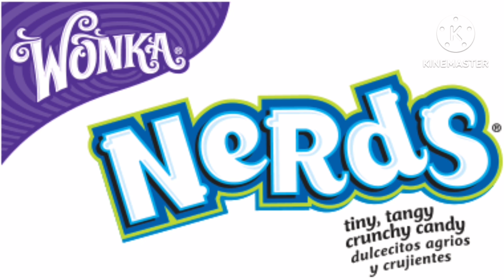Logo History #132, Nerds, Jolly Rancher & MTV Video Music Awards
Thanks for @LogoPedia-s9x